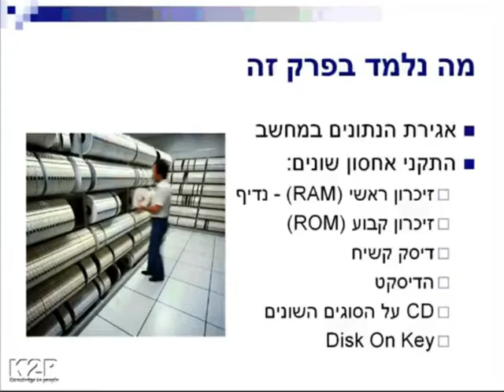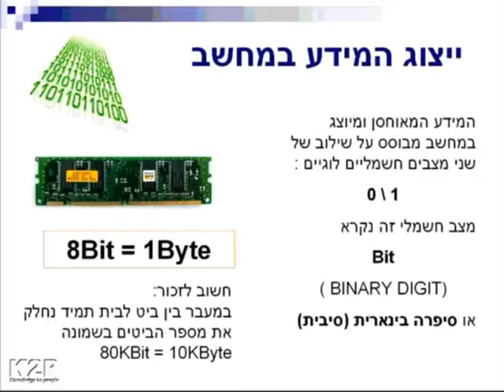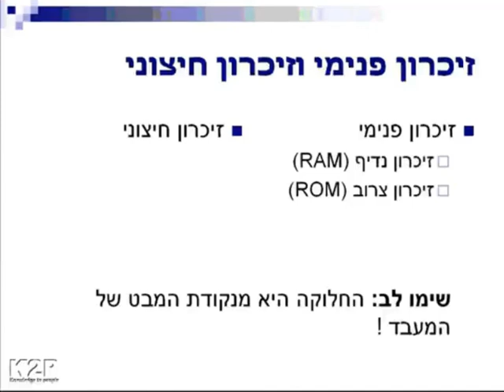זיכרון ויחידות אחסון- מבוא למחשב אישי (שימושי מחשב)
סרטון זה הוא חלק מהקורס מבוא למחשב אישי המועבר בקרייה האקדמית אונו.

בין הנושאים הנלמדים בקורס: מבנה ומרכיבי המחשב, רכיבי קלט פלט, מעבד ,זיכרון ואמצעי אחסון, רשתות מחשבים וטכנולוגיות אלחוט, עבודה עם חלונות,לוח הבקרה, תוכנת האופיס , הכרות ראשונית עם תוכנת word, Excel, Powerpoint, Outlook, אבטחת מידע ואינטרנט.

הקורס המלא כולל פרקי הוראה, תרגול ופתרון שאלות מבחינות. הקורס הופק ע"י K2P  עבור הסטודנטים בקריה האקדמית אונו ככלי עזר נוסף להבטחת הצלחתם של הסטודנטים